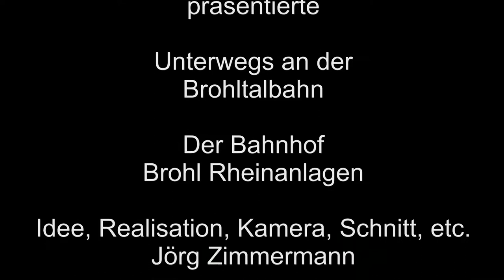Am Bahnhof Brohl Rheinanlagen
Am Bahnhof Brohl Rheinanlagen, im Hintergrund ein Bistro, auf der anderen Seite die Bundesstraße und ein Schiff, und schon kommt der Dieseltriebwagen vorbei.
Man beachte auch in der einen Einstellung die DIXIs im Hintergrund.